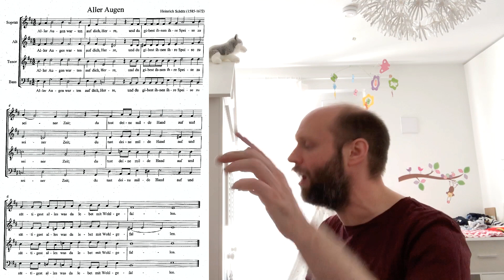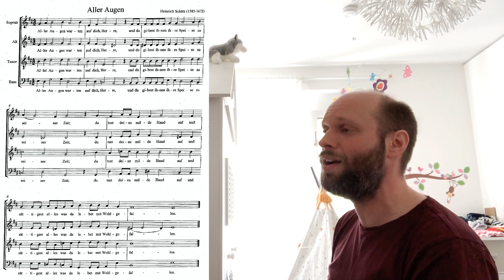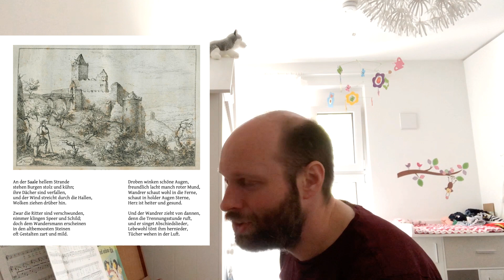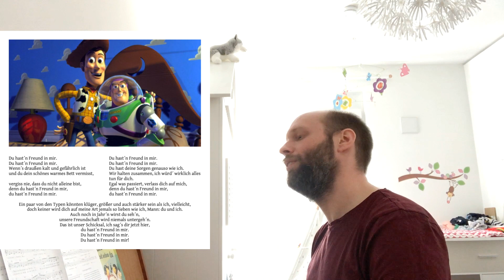Vorchor 3 - Lasst uns singen Episode 4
Die Lieder:
Min. 00:10 – Ein Jäger längs dem Weiher ging
Min. 03:14 – I Am Your Hands (8 Takte)
Min. 11:11 – Aller Augen
Min. 14:53 – An der Saale hellem Strande
Min. 17:11 – Du hast´n Freund in mir